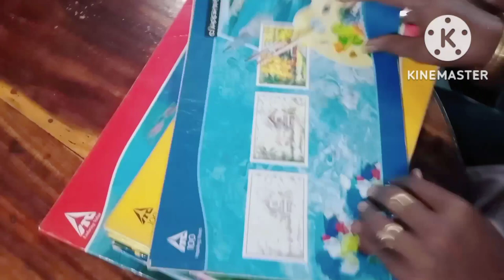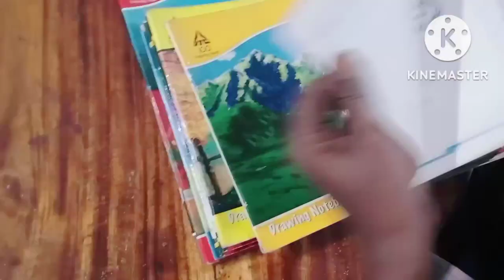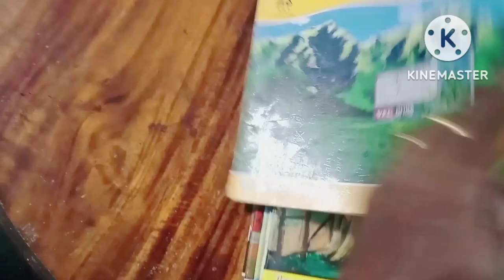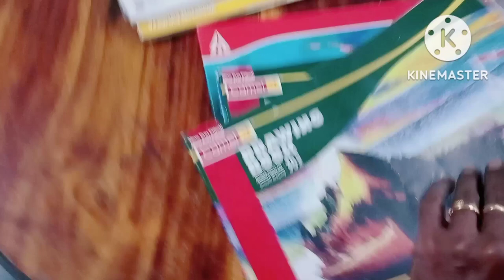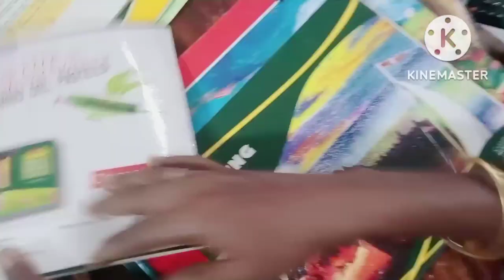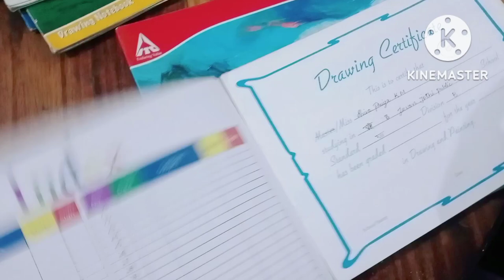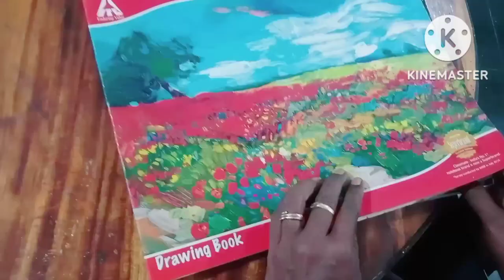How to cook needle fish...😋😋😋